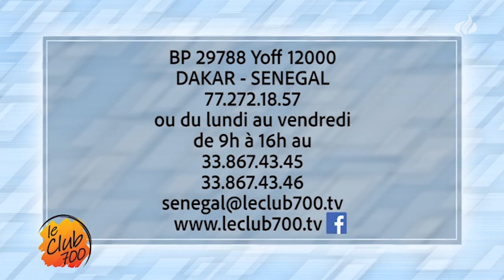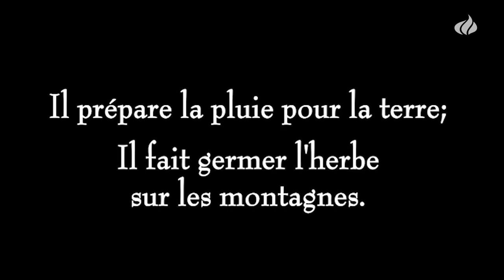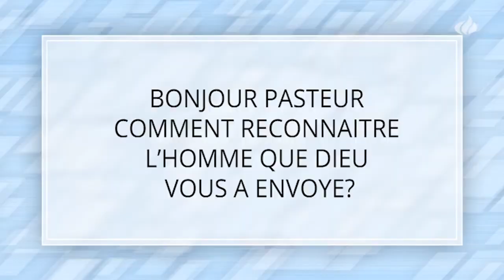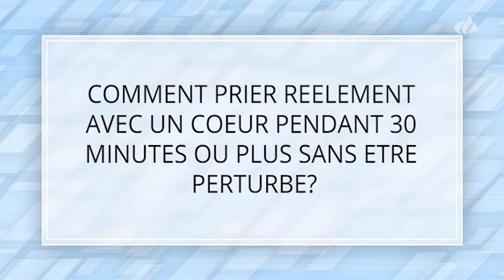Témoignage d'une femme brisée devenue une servante de Dieu engagée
Une enfance turbulente. Une mère qui passe du temps en prison. Elle est placée dans une famille d’accueil. A 18 ans, elle tombe amoureuse d’un homme plus âgé. Un enfant est né dans cette union. Le couple se sépare après deux ans. Plus tard, elle devient la femme du fils du pasteur de son église sans être réellement née de nouveau. Elle se convertit plus tard et devient une servante de Dieu engagée.

🙏⛪💍💞 VOUS AIMEZ CHRETIENS TV ? ENGAGEZ-VOUS !

Chrétiens TV est le premier diffuseur des programmes chrétiens. La chaîne diffuse des clips musicaux, des enseignements bibliques, des reportages, des documentaires, des talk shows, des séries et des films chrétiens.